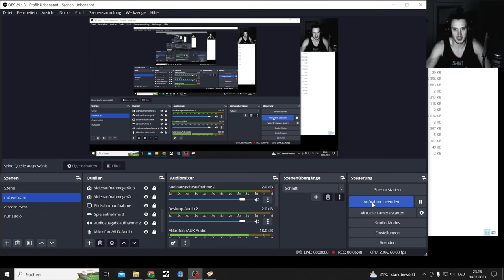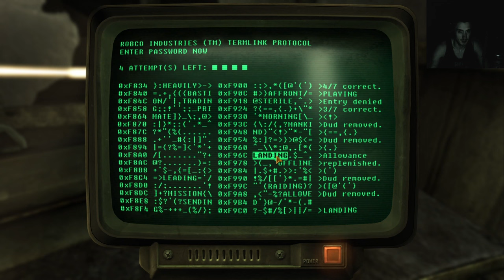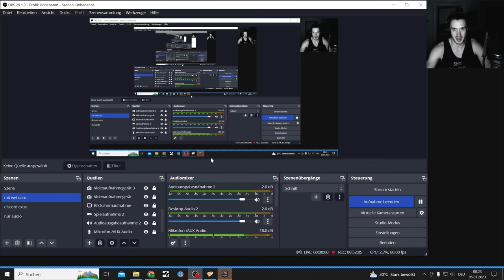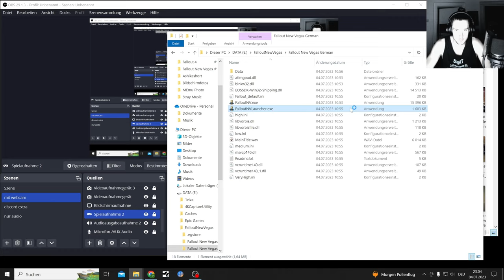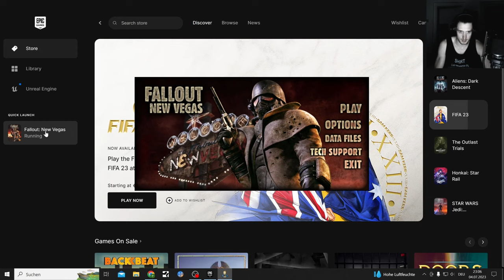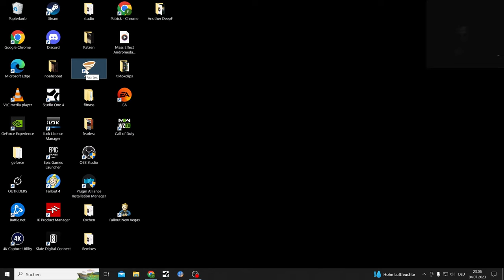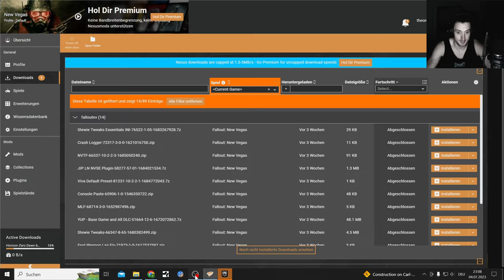Deutsch Fallout NV Permadeath Versuch 01, Goodsprings abschlachten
Fallout new vegas Permadeath in Deutsch bis wir einmal verrecken.
Danach in english mit Mods